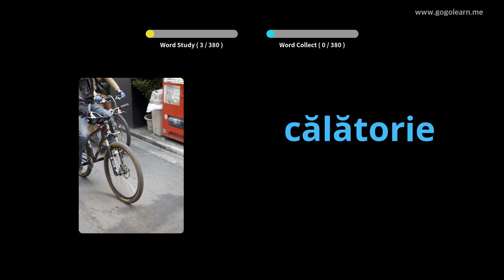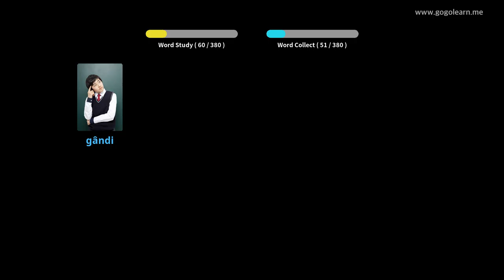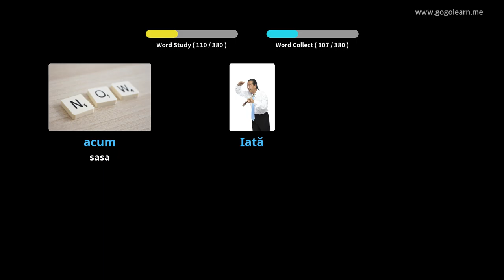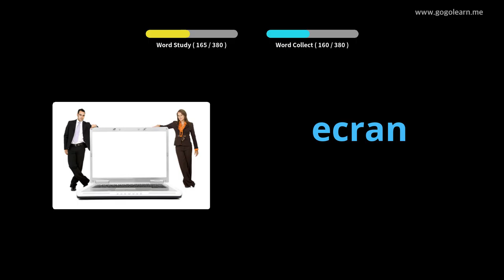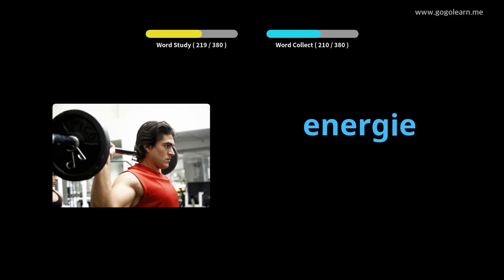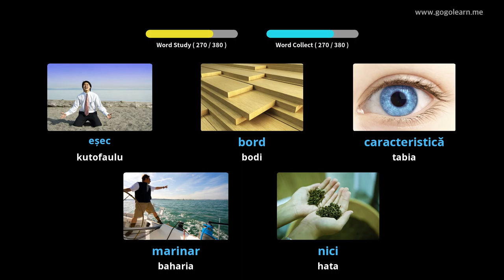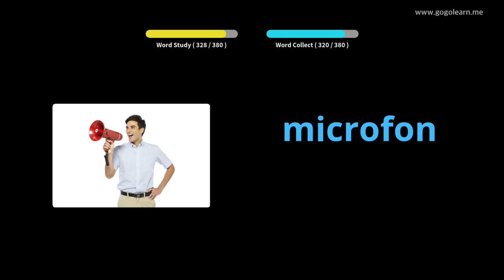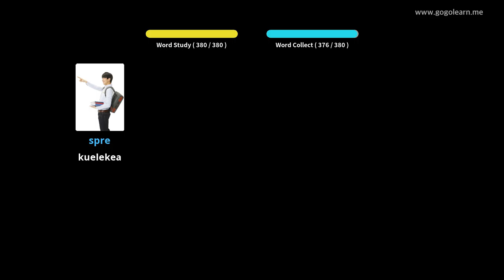Kirumi Msamiati Sekondari 3 | Golearn